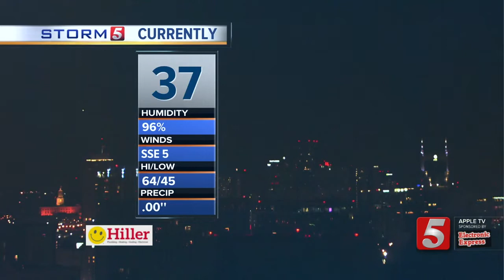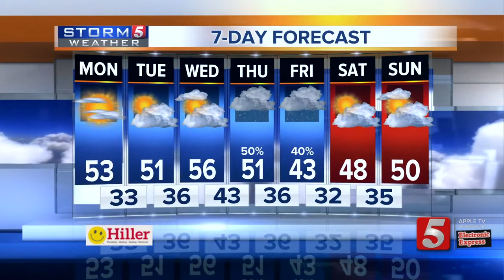Lelan's early morning forecast: Monday, December 17, 2018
Lelan Statom's early morning forecast for Monday, December 17, 2018.  Areas of fog will be a problem for some across the NewsChannel 5 viewing area this morning. Once the fog burns off, we will see highs climb into the 50s under a mostly sunny sky.